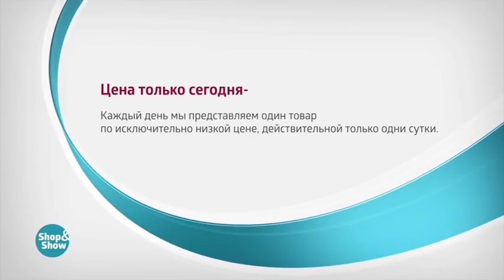Набор Посуды FLASH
Обзор на товар Набор Посуды FLASH